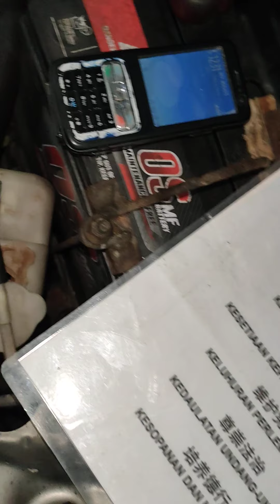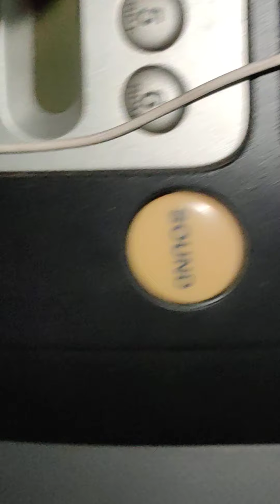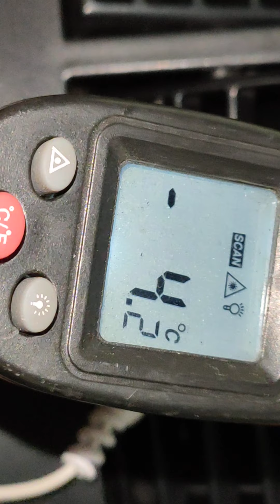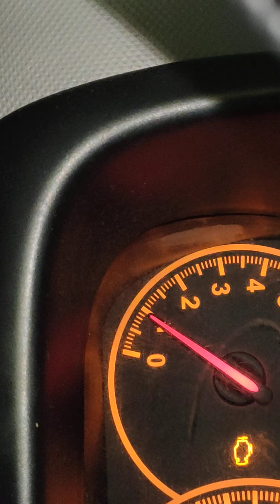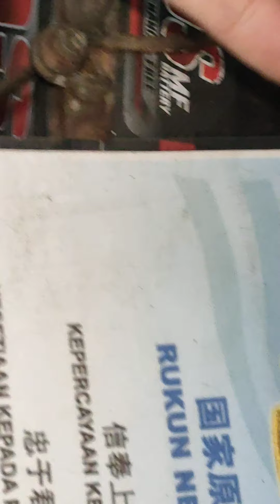Tank Service13 -12 -2021 Air Cond